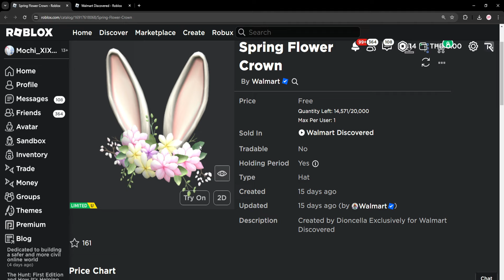ROBLOX UGC FREE | 📌ด่วน สอนรับของฟรี " หูกระต่ายดอกไม้ " โคตรน่ารัก คนเล่นน้อย แจกเยอะ 20,000 ชิ้น !